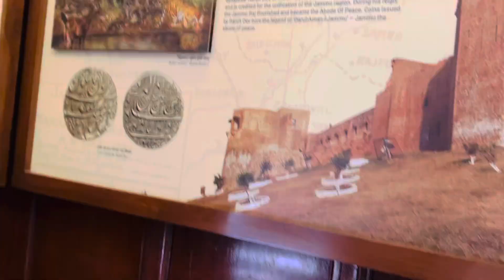Explore Amar Palace Gold Throne//ऐसा सोने का सिंहासन पहलै कभी नही देखा बहुत ही ख़ूबसूरत है 🥰